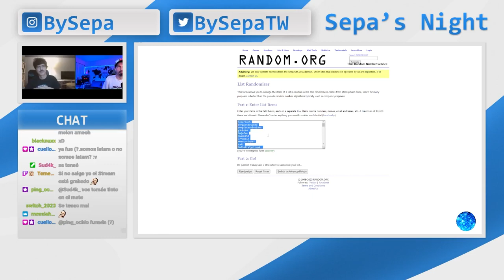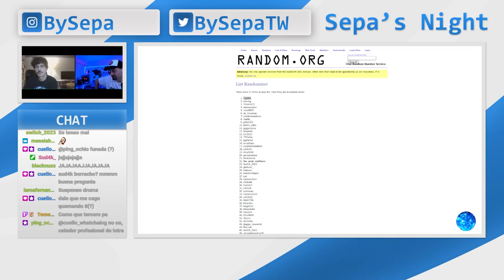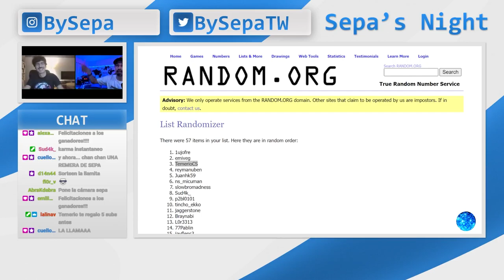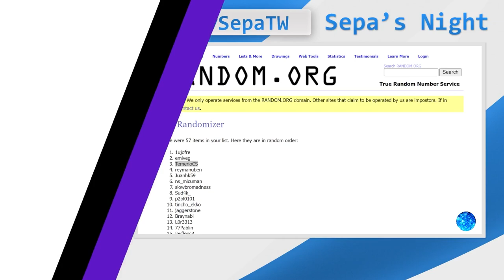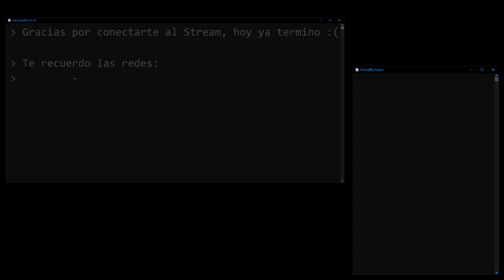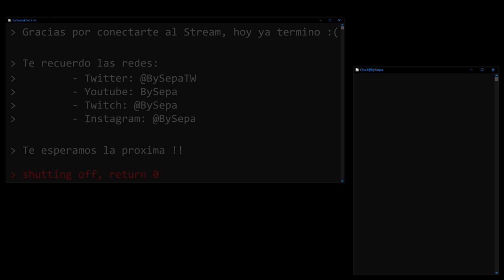Novedades Ekoparty 2023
Este video es un extracto del vivo realizado el 18/04/2023 en mi canal de Twitch (BySepa) donde con Leo, Nico y Benja vinieron a contarnos las novedades de la conferencia para este año!

Graicas Ekoparty y todos/as los/as que se sumaron :)